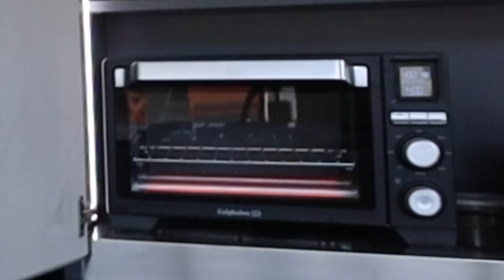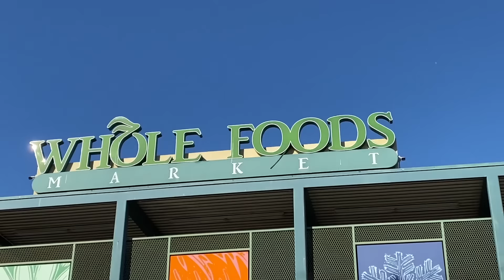EVERYTHING WENT WRONG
✩ I MADE A PLANNER (like... for organizing stuff) ✩

✩ MY PODCAST ✩

-emma chamberlain